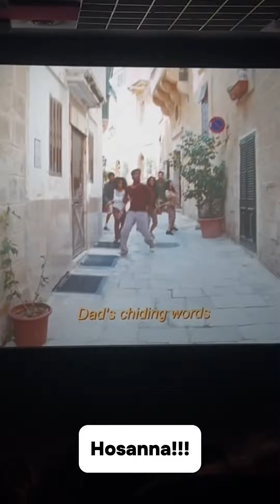PVR එකෙන් එක දවසේ ෆිල්ම් දෙකක් බලපු හැටි | Movie Vlog | Shaitaan | Vinnaithaandi Varuvaya